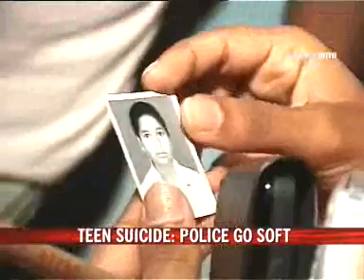Mangalore case: Why no action yet?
A 15-year-old girl was pushed to kill herself after alleged saffron brigade activists harassed and humiliated her in Mangalore. Her crime: being in the company of Muslim boys. After four days, the police has admitted to NDTV that they are treading carefully because they fear a communal flare-up.